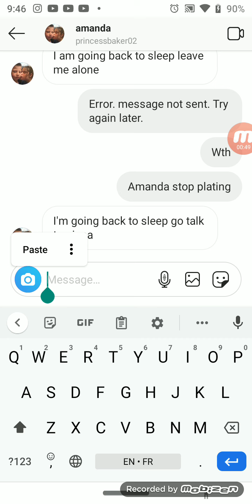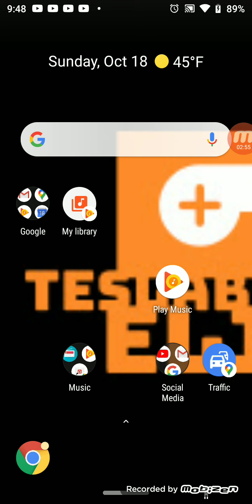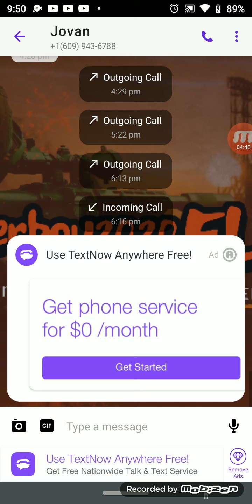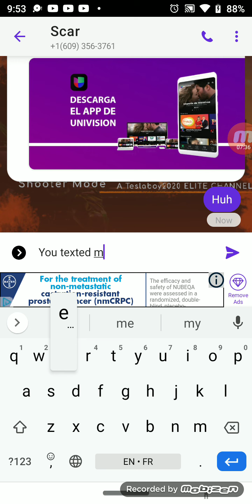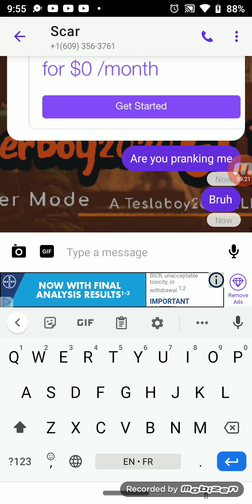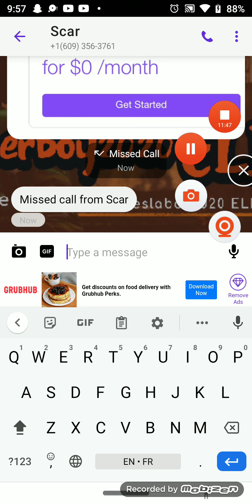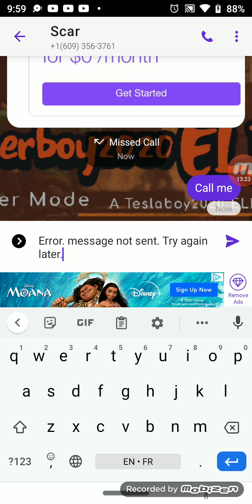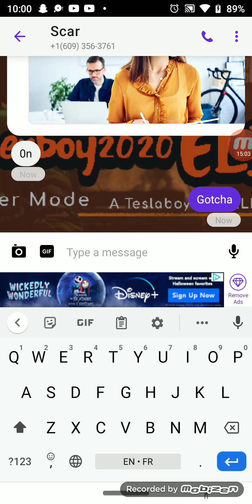Prank messaging my friends